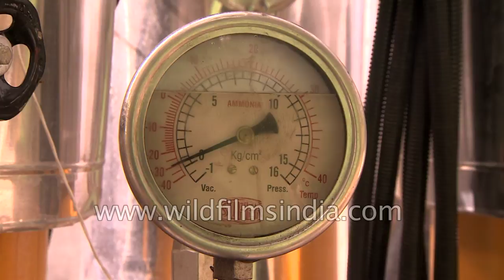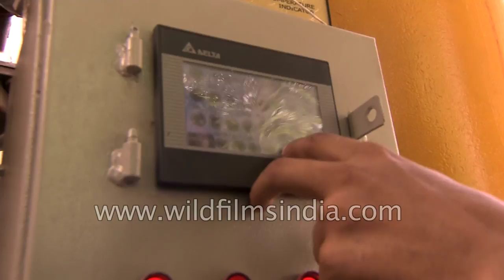India's magical solution to rural refrigeration without electricity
This is sustainability and appropriate technology at its best!

India is the largest milk producer and the second largest producer of fruit and vegetables in the world. It also roughly accounts for wastage of these worth 44,000 crore Rupees or almost a staggering 7 billion US dollars annually! This food loss and wastage is mainly connected to financial, managerial and technical limitations in storage and cooling facilities in our difficult climatic conditions. This, in turn, leads to a negative impact on the farmer as well as the environment. The farmers lose time, energy and money, and undue pressure is put on natural resources and the ecosystem due to pollution through food discards.

Copious amounts of rotted foods are tossed mindlessly into landfills and this is a global travesty of massive proportions. When wasted food is thrown away and breaks down in landfills, together with other organic materials, it becomes the main contributor to the generation of methane, a gas notorious for trapping heat in the atmosphere and one of the leading culprits of Global warming.

Excessive inputs of nutrients is a primary cause of eutrophication of surface waters, in which excess nutrients, usually nitrogen and phosphorus cause algae to grow faster than ecosystems can handle. Significant increase in algae harm water quality, food resources and habitats, and decrease the oxygen that aquatic life needs to survive. Large growth of algae called algal blooms can severely reduce or entirely eliminate oxygen in the water, leading to illnesses and the death of a large numbers of fish. Some algal blooms are harmful to humans as well for they produce elevated toxins and bacterial growth.

New Leaf Dynamic Technologies (P) Ltd. after 4 years of in-house Research & Development, have developed GreenCHILL: an off-grid, compressor-less & renewable energy powered refrigeration system that uses farm waste like biogas, cow-dung cakes, biomass pellets, dead wood, husk, hay, bamboo waste etc. or biomass Gasifiers as well as waste heat of generators for cooling.

GreenCHILL can cool 500 – 1,000 liters of milk & 5 – 10 Metric tons of fruit, vegetables, flowers, fish & other horticultural produce without using grid power and diesel generator backup. The system has been built to store agricultural produce at the village/farm level before it is transported to markets or processing facilities. It can be integrated with new or existing industrial standard cold storage & bulk milk coolers. New Leaf’s refrigeration technology complies to the standards of The United Nations Framework Convention on Climate Change Kyoto Protocol 2020 as it uses ammonia for cooling which has zero Global Warming Potential. GreenCHILL will directly benefit small, marginal farmers as well as producer cooperatives, who can use this refrigeration technology to safely store their produce until it is ready to be taken to markets; thereby reducing food wastage & maintaining a high quality of agricultural produce leading to higher price realization.

GreenCHILL can be operated in any part of the country without any interruption. The system has been designed and engineered to work optimally with market standard cold rooms and bulk milk coolers without requiring any customization. Bring more income to the agriculture sector by minimizing food wastage thereby making the rural economy prosperous.

Each unit of GreenCHILL generates a direct employment of 2 to 3 unskilled people or those with minimal skills for operation and waste collection. In addition the enhanced supply chain generates more jobs. Through improved prosperity at the village level, education and employment opportunities also improve, which is an indirect benefit. GreenCHILL uses renewable energy for cooling which leads to reduction in use of GHG emissions - a leading cause of environmental deterioration to improve energy security.